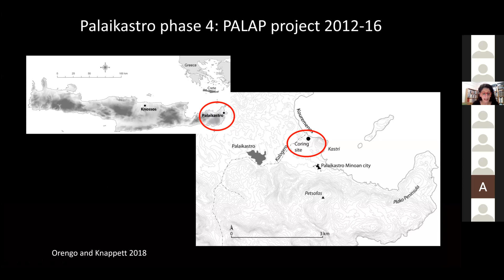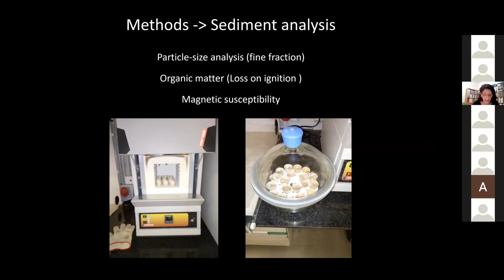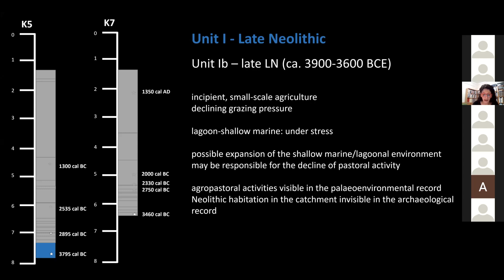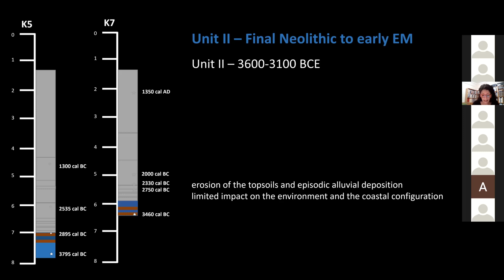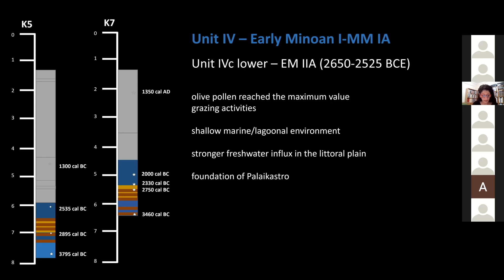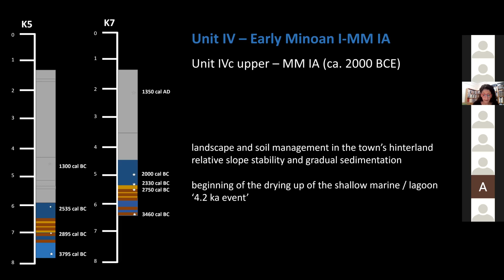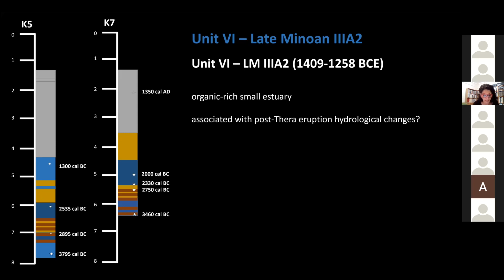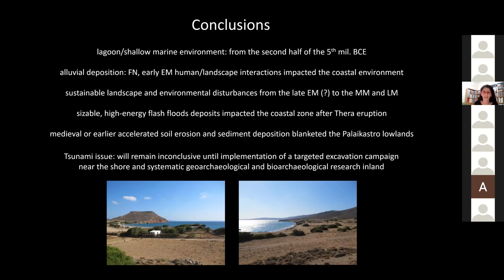16/11/2021- Society & Environment in Bronze Age Crete - Coastal landscape changes at Palaikastro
Rena VEROPOULIDOU and Nancy KRAHTOPOULOU
Coastal landscape changes at Palaikastro, Eastern Crete from the Late Neolithic to the Minoan and historical periods
Workshop: Society and Environment in Bronze Age Crete Recent Geoarchaeological Researches